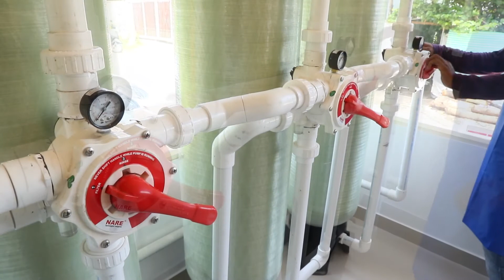Surabhi Lakshmi - National Award Won Actress - Working with Malayalam Film Inds.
Surabhi Lakshmi's comment on Kozhikode Cororation Kudumbhasree Drinking Water Initiative